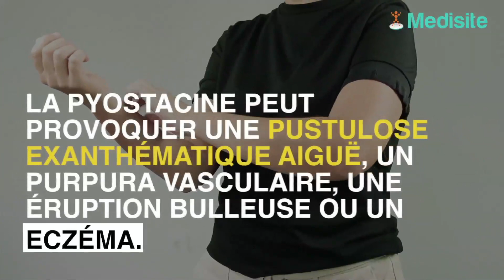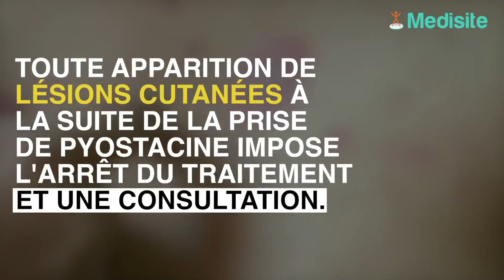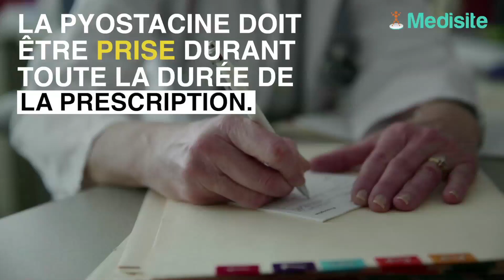Pyostacine 500 mg : les effets indésirables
La pyostacine peut vous infecter au moins de déclencher des vomissements, une diarrhée, une pesanteur gastrique ou une infection à clostridium sévère. Elle peut également être à l'origine de colites aiguës hémorragiques ou de colites pseudo-membraneuses.

Contenu validé par le Dr Anne-Christine Della Valle, médecin généraliste.
Pour en savoir plus consultez la fiche médicament Pyostacine 500 mg